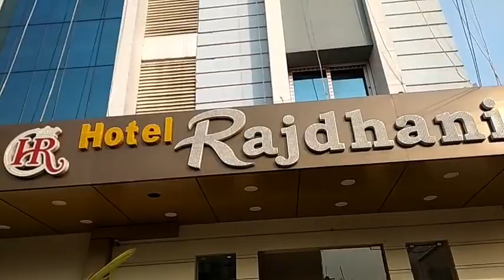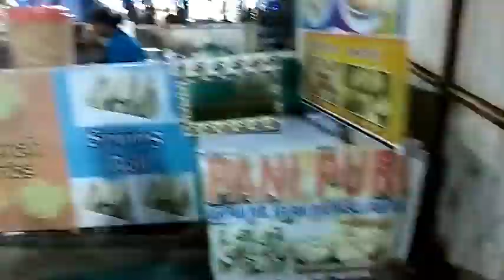Day One at Vizag City/Ramkrishna Sea Beach/ Holiday Vacation Vlog/ ভাইজ্যাগে প্রথম দিন Part-1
Journey
February 26th
Howrah to Visakhapatnam
Coromandel Express (12841).

Vizag City is nice city, R.K. Beach is wonderful beach. Very nice place and views.